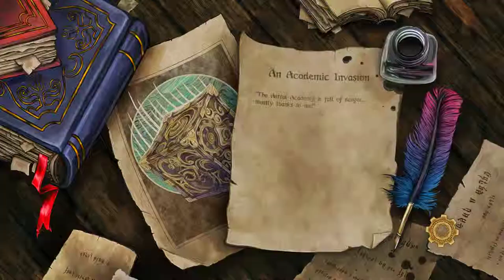Trine 3 - Walkthrough - Part 9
Trine 3: The Artifacts of Power is a 2015 action role-playing platform and puzzle video game developed by Frozenbyte, released on August 20, 2015 for Microsoft Windows.

Similar to its predecessors, Trine 3: The Artifacts of Power is an action role-playing platform game with puzzle elements, which requires the players to utilize the skills of three different returning characters: Pontius, Amadeus and Zoya. Abilities varied among characters. Pontius is a knight equipped with a sword and a shield to defend himself against enemies. Zoya is a thief that is equipped with arrows and a grappling hook, while Amadeus is a wizard that has the ability to manipulate and levitate objects. Players can swap between the three playable characters freely during the campaign. Trine 3 is the first game in the series to feature 3D gameplay, while the 2D gameplay remains the game's focus as with previous installments. The game also includes three-player co-operative multiplayer, special challenge levels and a level editor.

Overall it's not the best entry in the Trine series but it is still a very good game

Footage captured with Shadowplay on ASUS Strix 970